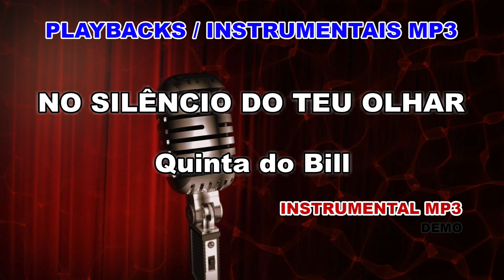♬ Playback / Instrumental Mp3 - NO SILÊNCIO DO TEU OLHAR - Quinta do Bill